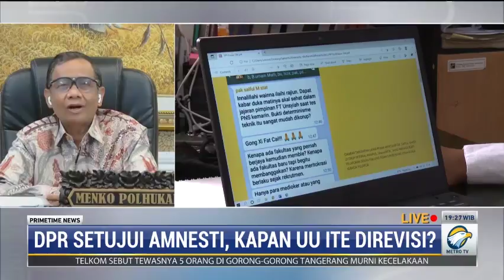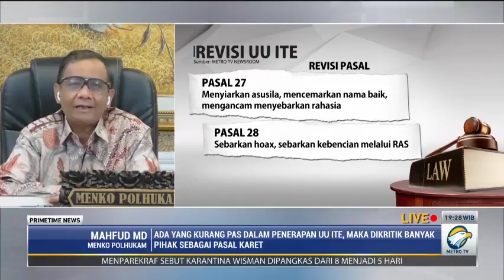UU ITE Sering Dikritik, Mahfud MD: Ada yang Kurang Tepat pada Penerapannya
Presiden Joko Widodo memberikan amnesti kepada dua terpidana dengan kasus UU ITE. Sebelumnya, Presiden juga memberikan amnesti kepada Baiq Nuril yang terjerat UU ITE. Desakan revisi UU ITE mencuat karena banyaknya kasus yang berujung pada pemidanaan bagi pihak yang menyuarakan ketidakadilan.